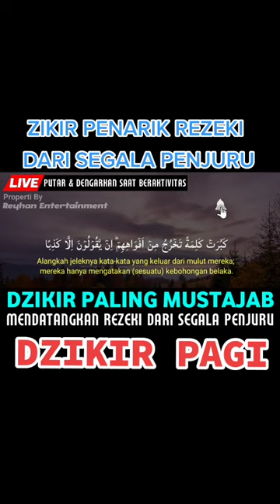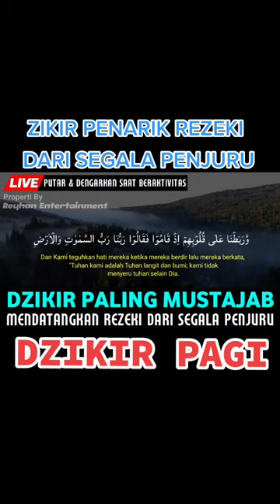Dzikir penarik rezeki dari segala penjuru